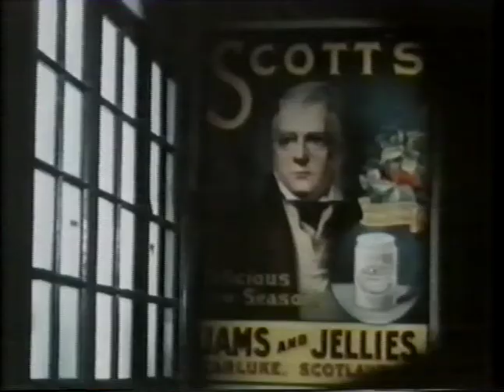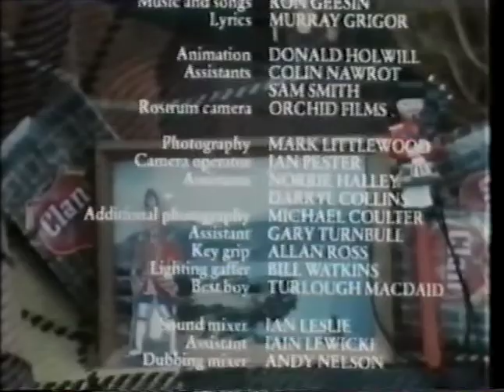Scotch Myths (Murray Grigor, 1982) 11-11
An exploration of Scottish culture and kitsch, originally broadcast in 1982 on Channel 4. Music by Ron Geesin.